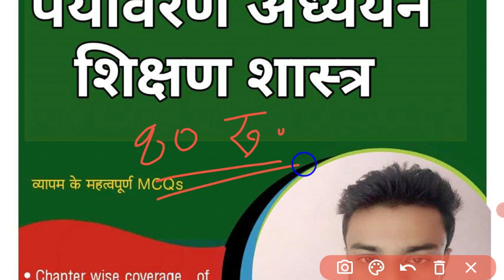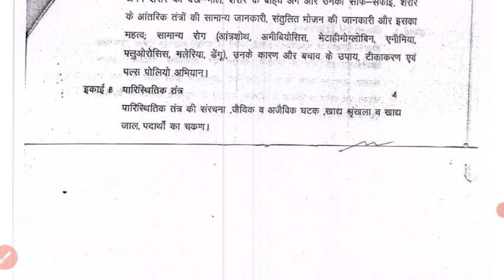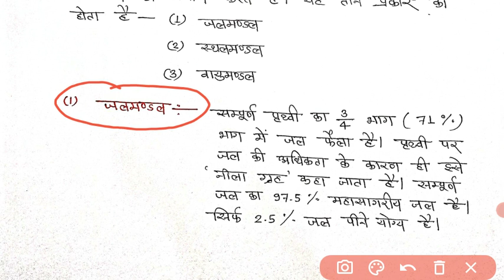🔴इकाई 01(पार्ट 01) स्वयं के पर्यावरण को समझनाll छत्तीसगढ़ शिक्षक भर्ती 2022ll evs by vimal sir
evs
evs by vimal sir
paryavaran
cg shikshak bharti
ikai 01 swayam k paryavaran ko samajhna